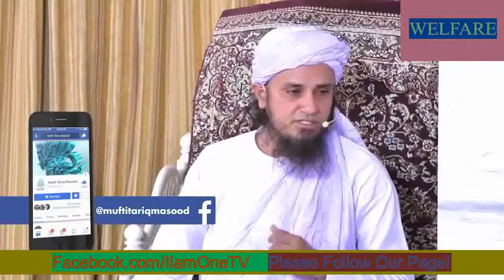Urdu Ko Urdu Ranay Dain Hindi Na Banain By Mufti Tariq Masood